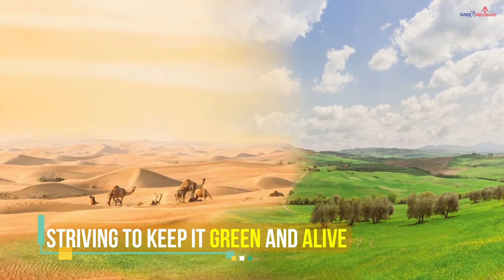⛈ Climate Change | Climate Change Is Real | Change it for Better !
The video is all about Climate Change   but also try to cover the following subject:
-climate change is real
-Su...